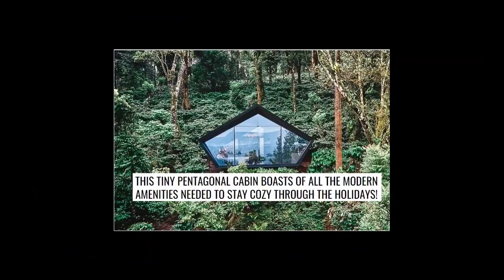Pentagonal Cabin for Holidays.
Pentagonal Cabin for Holidays. travel camping jorney asmr asmrtravel asmrcamping asmrgames winter holiday season nature @TheCampingRusher @MalluTraveler